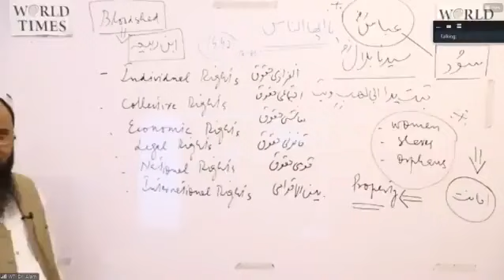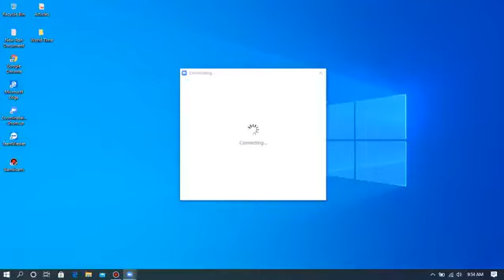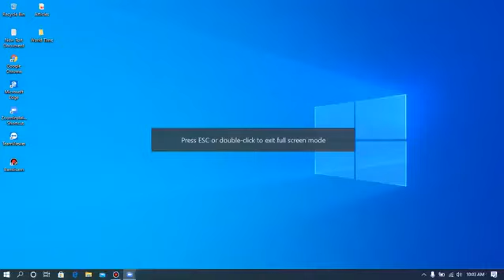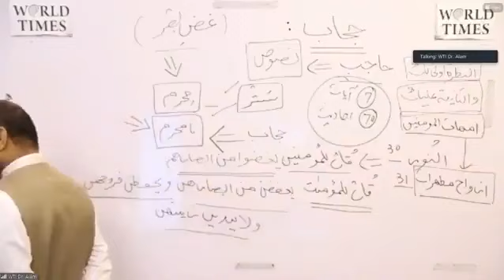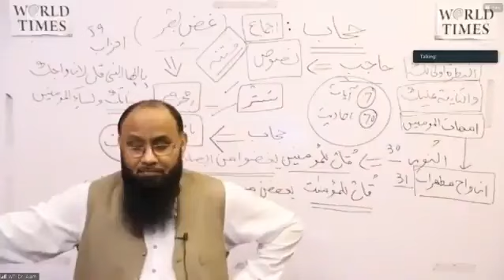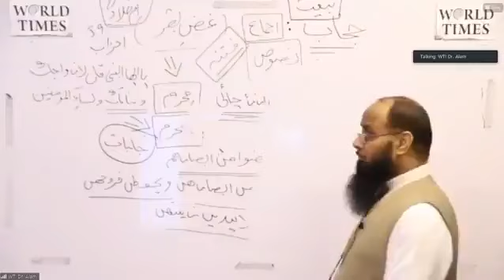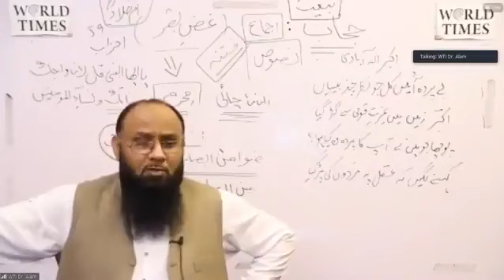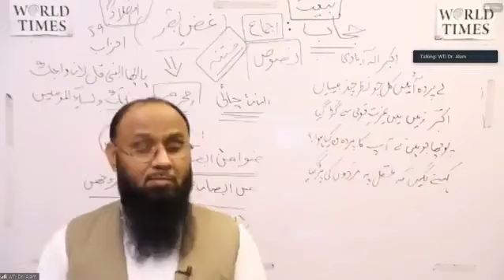Concept of Hijab in Islam JWT